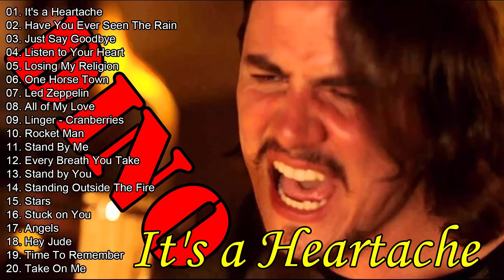It's a Heartache- DINO - O melhor do Rock e Flashback Acústico